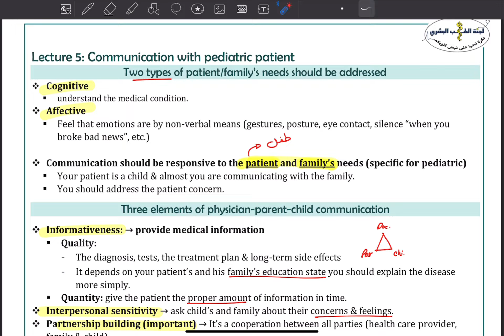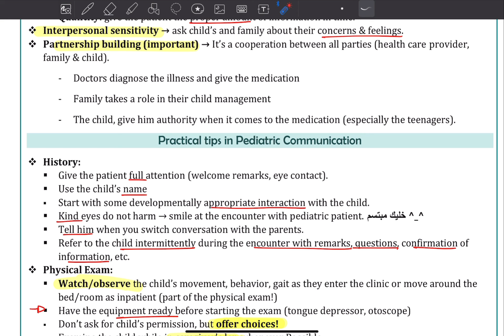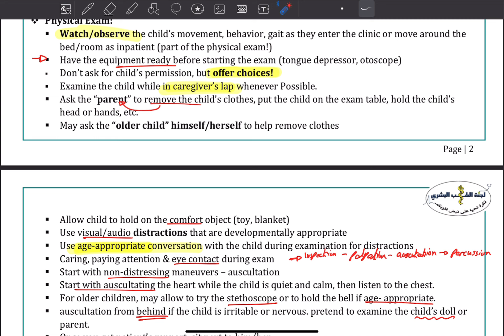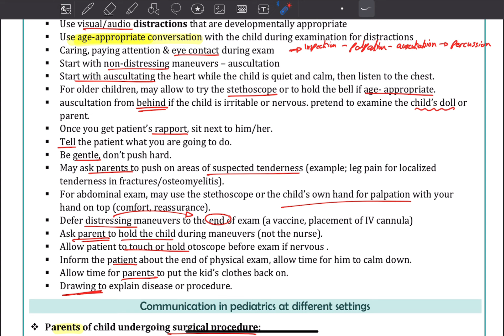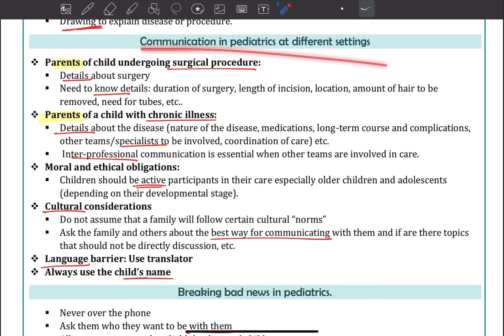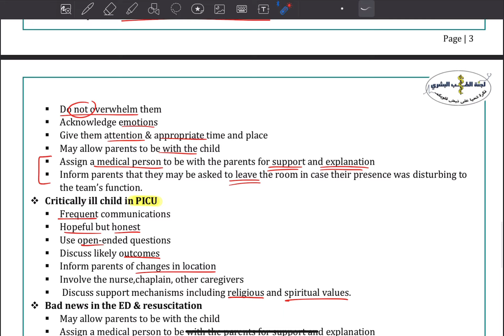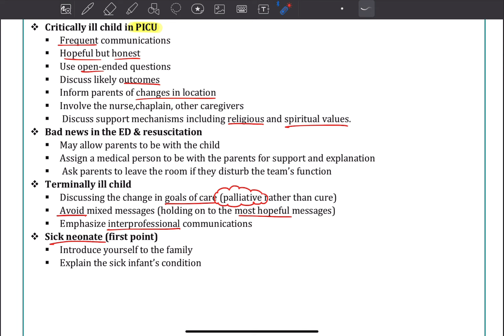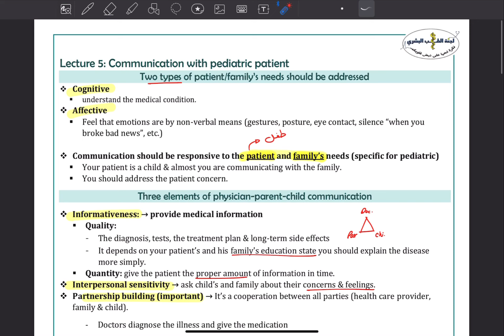Medical Communication Skills L8 || By: مصعب حماد